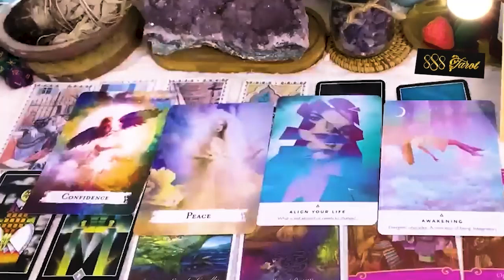GEMINI APRIL 2024 - SOMEONE IS REALLY IN LOVE WITH YOU! GEMINI APRIL TAROT LOVE READING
Hello!!!